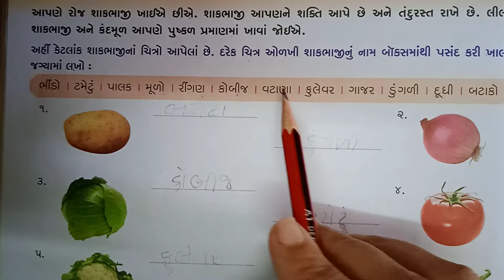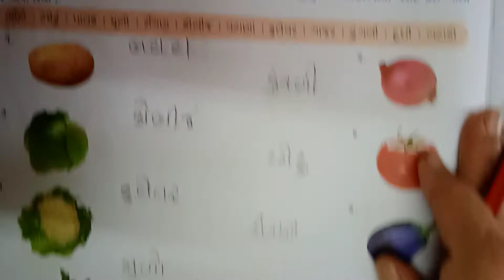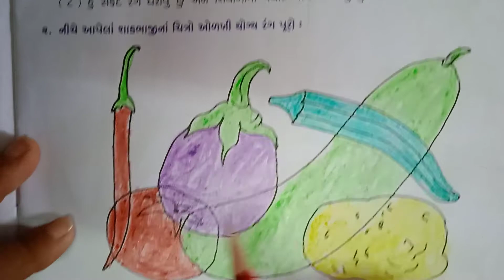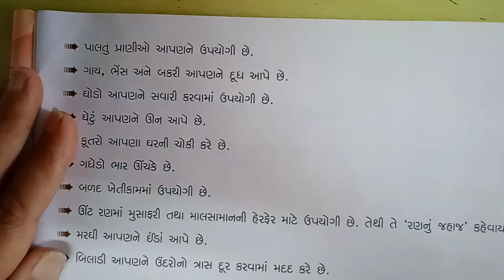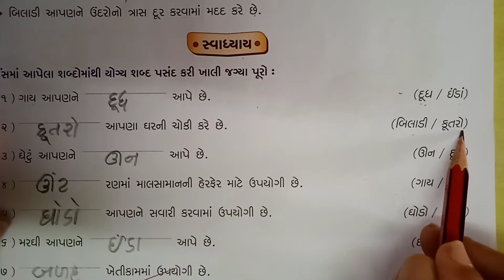ધોરણ-૧, વિષય-સામાન્ય જ્ઞાન (સ્વા) પાઠ-૮,૯(લેક્ચર-૧)